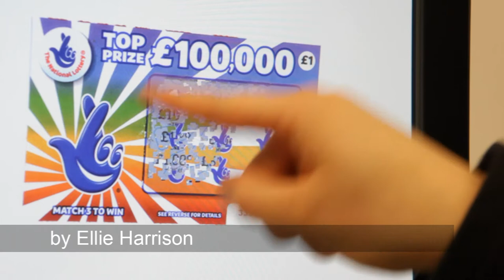Scratch Cards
Ellie Harrison - October 2010

Film documenting an 'interactive' artwork designed to be installed on a touch screen. Produced as one of the outcomes of the Digital Media Labs residency in Hull, for which ten artists were encouraged to develop creative applications for touch screen technologies.

Scratch Cards was created using Processing with production assistance from Ben Dalton.